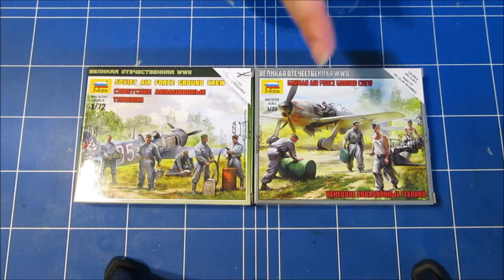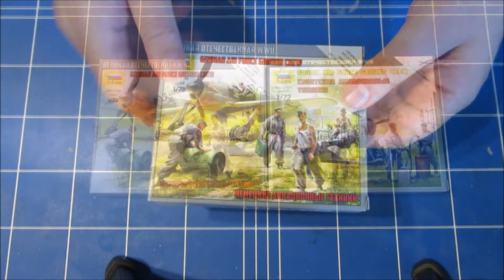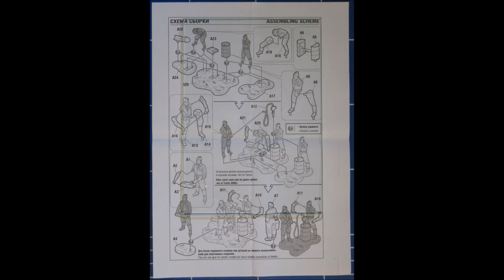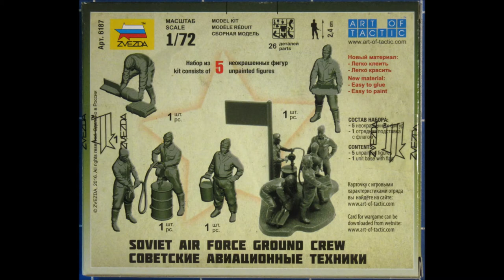Zvezda Soviet/German air force ground crew 1/72 inbox review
Although Zvezda's Soviet and German air force ground crew sets are intended for the tabletop game Art of Tactic, the figures are also ideal for use in a 1/72 airfield diorama.